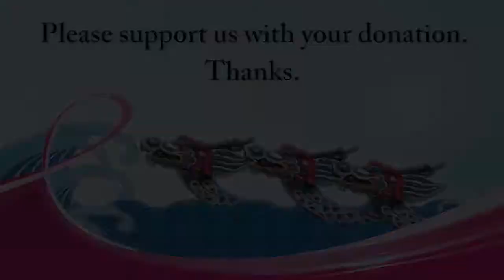Breast Cancer 'Warriors' in a Dragon Boat